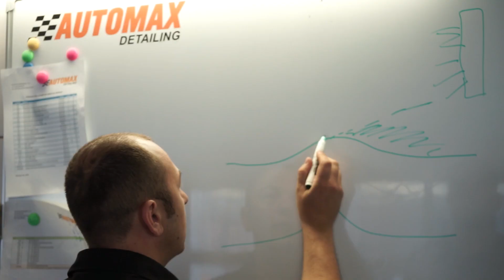Obejrzyj filmik i zobacz jak odbywają się szkolenia w Automax Detailing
Chcesz być dobrym fachowcem - trzeba uczyć się cały czas. A uczyć się najlepiej od najlepszych.

A jak jest na naszych szkoleniach❓
🎥 👉 Obejrzyj filmik i zobacz jak odbywają się szkolenia PDR w Automax Detailing.

💥 Marzy Ci się nauczyć usuwania wgnieceń bez lakierowania❓
💥 Myślisz, aby założyć swój warsztat❓
💥 A może chcesz doskonalić swoje umiejętności, aby przegonić konkurencję❓
💥 Chcesz uczyć się od najlepszych❓

Przyjdź, zobacz, spróbuj, zostań jednym z Nas
🗓 Śpiesz się, liczba miejsc jest ograniczona.

✅ W celu zapisania się na szkolenie prosimy o kontakt z biurem
lub zapisać się na szkolenie drogą mailową z następującymi danymi: imię i nazwisko, wygodny termin i numer telefonu:

Szkolenie PDR. Automax Detailing
🏭 Ul. Chełmżyńska 10f, Warszawa

❓ - Nie masz miejsca na warsztat❓
✅ - Zostań technikiem mobilnym❗️

👉 Wszystkie usługi, których dotyczą nasze szkolenia, mogą być realizowane w trybie stacjonarnym bądź mobilnym!

Usuwanie wgnieceń metodą PDR (bez lakierowania) - to wciąż nowa, rozwijająca się w Polsce technologia napraw.
Możesz być jednym z pierwszych w swojej okolicy!

Właśnie mamy 3 programy szkoleniowe.

✅ Program - "Szybki start" - 3500zl z możliwością doszkolenia.

Jeżeli Państwo nie mają dużo czasu i nie mogą spędzić dwa tygodnie na standardowe dziesięciodniowe szkolenie, proponujemy pięciodniowe szkolenie z możliwością doszkolenia w dowolnym czasie. Za pięciodniowe doszkolenie należy dopłacić 2000zł. Jest to trochę droższe niż Pakiet "Standard", ale to Państwo decydują, kiedy mogą przystąpić do podnoszenia kwalifikacji.

✅ Program - "Standard" 5000zł.

To jest nasz standardowy dziesięciodniowy kurs szkoleniowy po 8 godzin dziennie.

W tym pakiecie przygotowaliśmy dla Państwa bonus
- dodatkowy bezpłatny dzień
- możliwość załatwienia dodatkowych tygodniowych praktyk na naszym warsztacie.

✅ Program - "Dobry początek biznesu" 20 000zł

W tym pakiecie jest wszystko to, co zawiera Pakiet "Standard" + dodatkowo Państwo otrzymują wszystkie niezbędne narzędzia na początek Państwa owocnej pracy.
- 1 bezpłatny dzień
- 2 tygodnie praktyk na naszym warsztacie.
- kurs renowacji reflektorów samochodowych.

W razie potrzeby jest możliwość zakwaterowania w cenie  2 tyg.